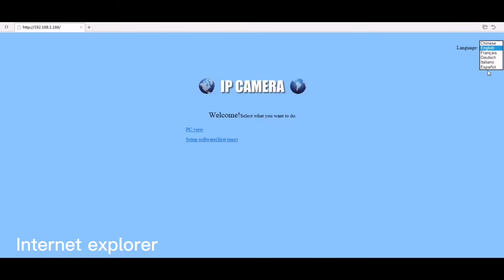How to use Anxinshi's latest surveillance camera that supports 4G function and comes with a battery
This is the latest camera, with 4G function, and with its own battery, no longer afraid of power outages.To know more details